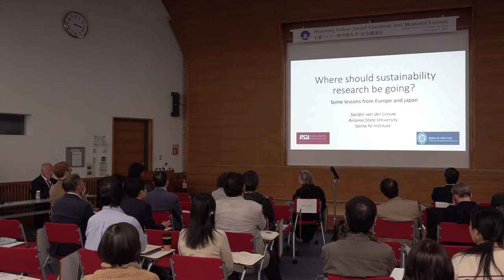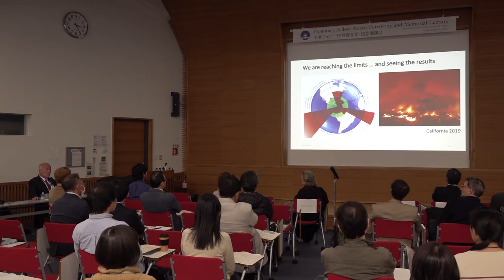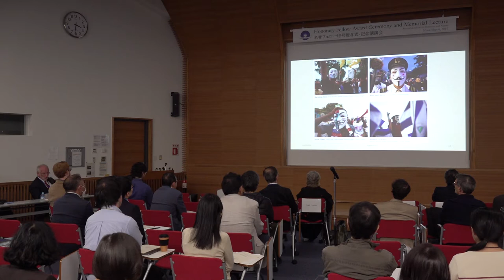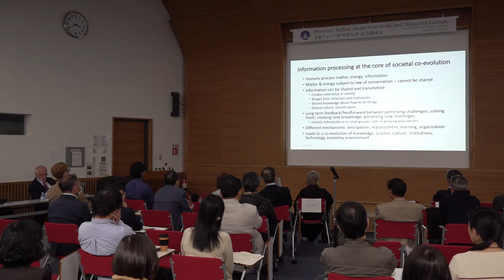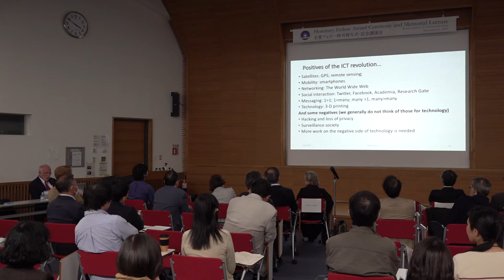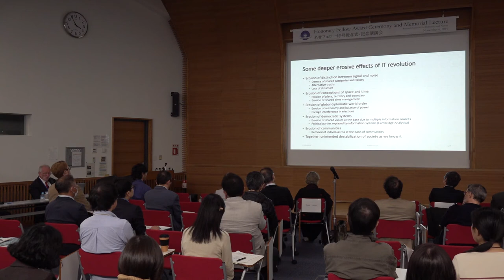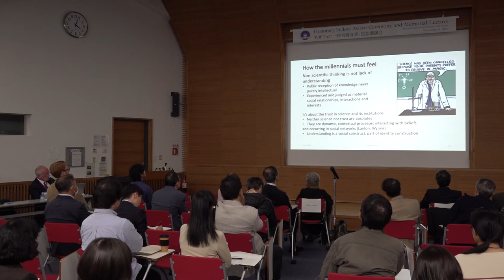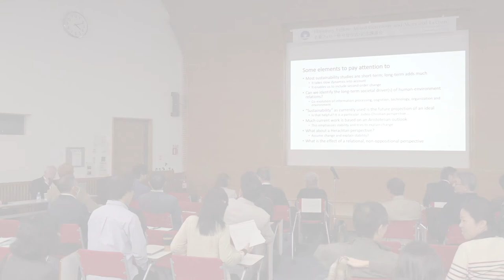RIHN Honorary Fellow Memorial Lecture (Part 1)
RIHN Honorary Fellow Memorial Lecture (Part 2)

"Where should sustainability research be going? - some lessons from Europe and Japan"
Sander van der Leeuw

The last six years have been very enriching for me through my contacts with European and Japanese colleagues.

Each of these cultures contributes in my opinion some very original and highly relevant themes and insights to global sustainability studies. Together, these have brought me to a thorough re-evaluation of the contribution of current sustainability science, raising questions about its effectiveness and how to transform research results into action.

Contrasting European and American approaches has alerted me to the need to think through the underlying values and epistemologies much more profoundly than is common in the USA. Learning from Japanese colleagues has first of all drawn my attention to the need for extended local work (instead of the global approach that is dominant in both Europe and the US), and second on the need to, and the difficulties of, developing an independent, non-western framework of thought about sustainability. In this talk, which is "work in progress"

I will try to point in some directions for the future.